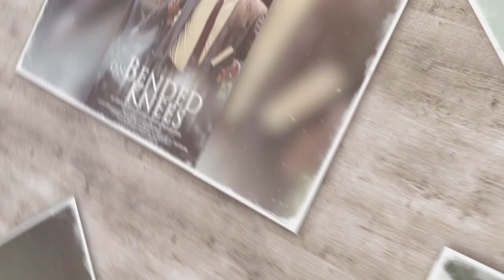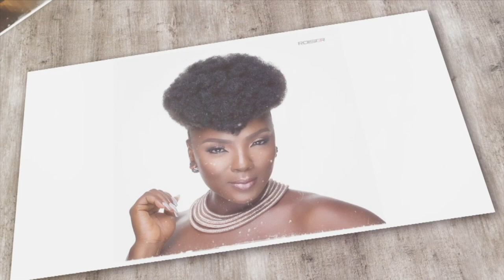The Chioma (Chukwuka) Akpotha Movies (Filmography) Showcase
Chioma Akpotha Time-Lapse Filmography - Through the years, Before and Now! See some of her best moments from a chosen array of films from "The Apple" to her award-winning produced "Unbended Knee".

An actress, film producer and director, Chioma (Chukwuka) Akpotha was born in Lagos state, Nigeria and graduated with a BSc in Banking & Finance. Born March 12 1980, the dashing damsel, wife and mother of two' hails from Oraifite, Ekwusigo Local Government Area, Anambra State in Eastern Nigeria.

With pure talent, sheer aptitude and a passion for acting, Chioma made her acting debut in 2000 with the movie "The Apple" where she acted as an obstinate 17-year old who felt she was sufficiently matured for marriage. She would go on to make an indelible stamp in the industry and the hearts of the Nollywood fan base. She is best known for her ability to encapsulate the persona of the characters she plays in her movies bringing credibility to her roles.

With a career, which has spanned almost two decades, over 350 acting & 8 production credits, she has won numerous awards in recognition of her excellent performances, including the Best Actress in a Lead Role award at the African Movie Academy Awards for the movie Sins of the flesh and the Best Actress in a Lead Role Award at the Afro Hollywood Awards in London.

Also an amazing singer, she has appeared in several music videos and has sung with Sammy Okposo. Chioma is (has been) an influencer, model and ambassador for a number of Nigerian and international commercial brands - Erisco Foods, Globacom Nigeria, Omo Detergent, Harpic Cleaner, Dubai Tourism, Sebbecly, Bayer, Jumia, CocaCola, Boomplay, Three Crowns Milk, etc. She owns her own film-making and production outfit - The OMA World Company and is also a professional cook.

The award winning actress is a public speaker, and mentors the youth as much as she can even beyond the confines of acting. She recently launched a capacity building platform called Masterclass With Chioma (masterclasschioma.com) where aspiring talents especially actors are taught by seasoned filmmakers, screenwriters, actors and other industry professionals on what it takes to make it in film, TV and theatre.